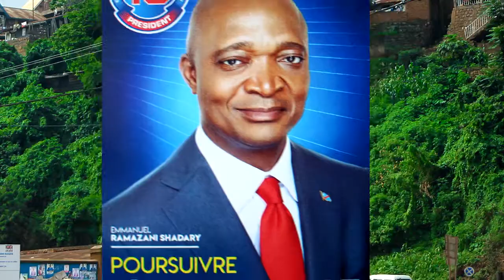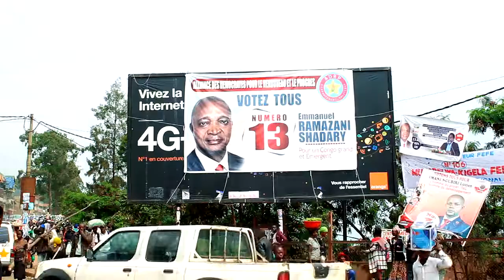LOUIS LÉONCE CHIRIMWAMI ET EMMANUEL RAMAZANI SHADARY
BaBY BoSS  music